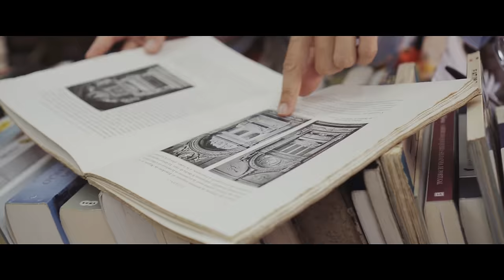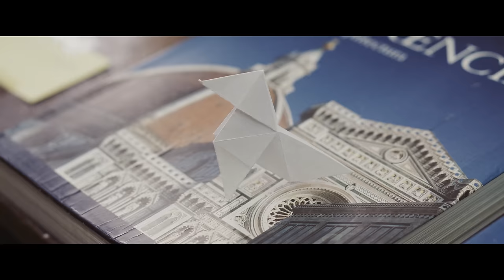Sergio Dalma - Solo tú (Vía Dalma III)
“Solo tú” es el adelanto de Vía Dalma III, la canción que popularizó el grupo genovés Matia Bazar a finales de los años 70 y que se convirtió uno de los mayores éxitos internacionales de la música italiana.
Este álbum ha sido grabado en Milán y producido por Claudio Guidetti productor de los otros dos Vía Dalma.
Sergio Dalma decide meterse en este proyecto por la necesidad de completar su homenaje a la música italiana. Sabía que había temas que se quedaban en el tintero y se lanza a completar una trilogía para deleite de sus fans y de los amantes de la música italiana.